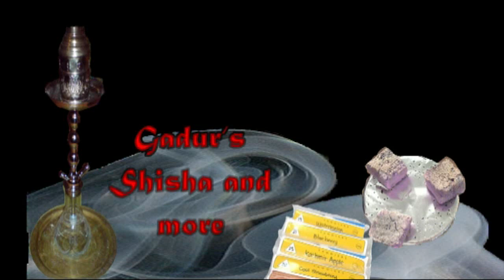PX1 Weihnachtstabak und ein wenig zum letzten Jahr